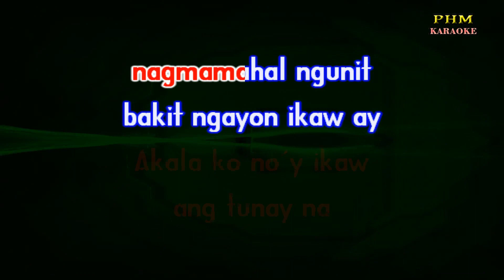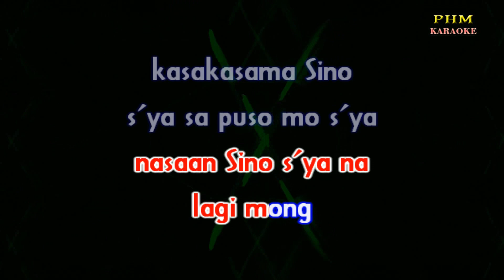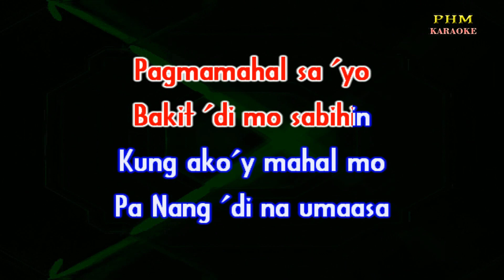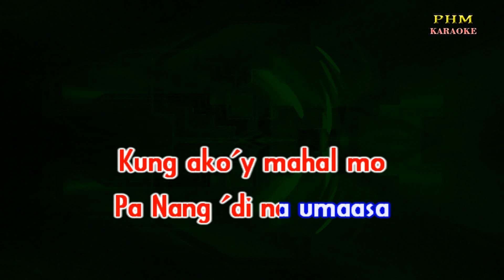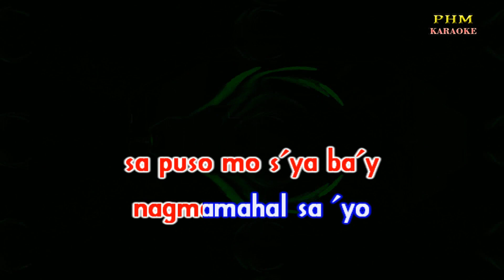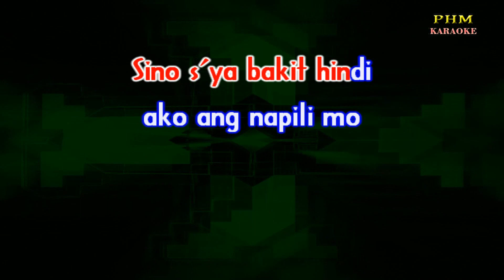♫ Sino S'ya - Raisa Cayabyab ♫ KARAOKE VERSION ♫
♫ Karaoke version of the song ♫ Sino S'ya - Raisa Cayabyab ♫
Maari bang malaman
kung ikaw ay nasaktan
Mayro'ng
nakapagsabing
nakita kang minsan
Ang sabi mo'y sandali
ka lang at ako'y
babalikan Kay tagal
kong naghihintay
ikaw ba'y nasaan
Akala ko no'y ikaw
ang tunay na
nagmamahal ngunit
bakit ngayon ikaw ay
nasaan Sino s'ya na
lagi mong
kasakasama Sino
s'ya sa puso mo s'ya
ba'y nagmamahal
sa 'yo Sino s'ya bakit
hindi ako ang napili
mo Sino s'ya sa buhay
mo bakit ako'y
iniwan mong nagiisa
Nagtatanong ang
puso bakit
nagkaganyan 'Di
naman nagkulang
Pagmamahal sa 'yo
Bakit 'di mo sabihin
Kung ako'y mahal mo
Pa Nang 'di na umaasa
Pa Ang puso kong ito
ang tunay na
nagmamahal ngunit
lagi mong
kasakasama Sino
ba'y nagmamahal
mo bakit ako'y
iniwan mo Sino s'ya
na lagi mong ka
sakasama Sino s'ya
sa puso mo s'ya ba'y
nagmamahal sa 'yo
Sino s'ya bakit hindi
ako ang napili mo
Sino s'ya sa buhay mo
bakit ako'y iniwan
mong nagiisa